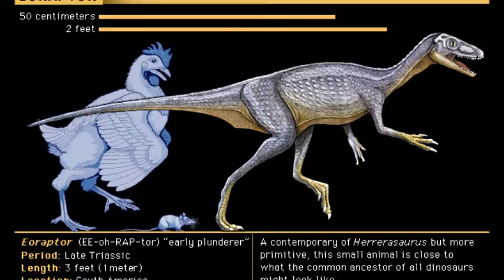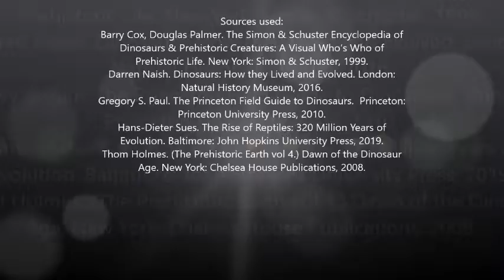Eoraptor: One of the Earliest Dinosaurs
Eoraptor was a genus of early dinosaurs that lived in South America during the Late Triassic period 230 million years ago. Its exact affinities with other dinosaurs have been debated over the years, originally considered a theropod dinosaur, its teeth reveal affinities with the later gigantic sauropods.